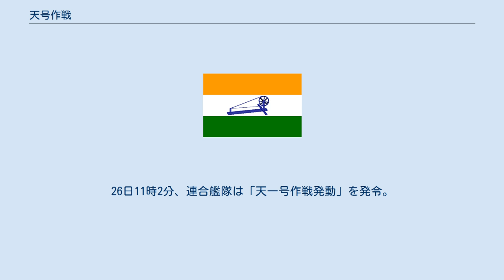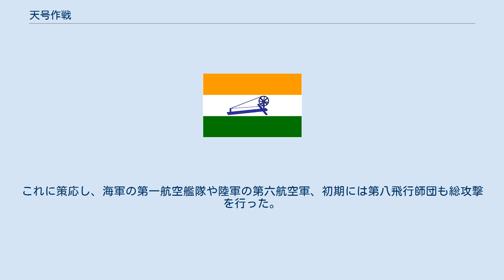天号作戦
天号作戦（てんごうさくせん）は、太平洋戦争末期における日本軍の作戦計画。
 天号作戦は、捷号作戦挫折後の1945年春、連合国軍の日本本土侵攻に対し、本土防衛作戦の一環として本土前縁で戦われた航空作戦である。
 連合艦隊発令のGF電令作第五六四A号（3月17日発令）では「敵攻略部隊南西諸島方面に来攻せば陸軍と緊密に協同し連合艦隊の全力を挙げてこれを撃滅し南西諸島を確保せんとす」と示して各部隊に作戦を指示し、「本作戦を「天一号作戦」と呼称し　之が警戒並に発動要領は捷号作戦に準じ本職之を下令す」とした。
 大本営発令の大海指第五一三号別紙（3月20日発令）の作戦指導の大綱では、「陸軍と密に協力し　当面作戦の重点を東支那海周辺特に南西諸島に指向し　特に航空兵力の徹底集中並に局地防衛の緊急強化を計り　来攻する敵主力の撃滅を期す」と指示し、「本作戦ヲ天号作戦ト呼称ス」としている。
また、「天号作戦に於いては　先ず航空兵力の大挙特攻々撃を以て敵機動部隊に痛撃を加へ　次で来攻する敵船団を洋上及び水際に捕捉し　各種特攻兵力の集中攻撃により其の大部を撃破するを目途とし　尚上陸せる敵に対しては　靭強なる地上作戦を以て飽く迄敵の航空基地占領を阻止し　以て航空作戦の完遂を容易ならしめ相俟て作戦目的を達成す」と指示している。
 この作戦の特質については、様々な異なる観察がなされており、また経過とともに変化がみられる。
陸軍と海軍で考えに相違があり、陸軍では、天号作戦を本土を中核とする総合的作戦計画の一部とみなし、陸海軍の航空戦力で敵の攻略船団を攻撃し、米軍の進攻を遅滞させて本土決戦準備の完成のため時間を稼ぎたいという考えであったが、米軍の進攻挫折の確算はなく、その後の本土決戦の備えや防空にある程度兵力を控置した。
海軍では、沖縄を失えば本土決戦は成り立たないと考え、沖縄戦を今次戦争の決戦になると考えていた。
 捷号作戦後の次期作戦計画は1945年1月20日の「帝国陸海軍作戦計画大綱」であり、2月6日の「天号作戦計画」はその第一着手であった。
大綱の主眼は、本土の前縁付近で敵に大出血を与え、その要域を確保して敵の継戦意志を破砕しようとすることにあった。
当時の大本営の敵情判断は比島攻略後の連合国軍は一挙に本土上陸することなく、その前に一、二段の基地推進を行うと考え、その主要な方面は東シナ海周辺地域であり、とりわけ南西諸島沖縄地区が目標となる公算が大きいと判断した。
この基地推進に日本の乗ずる重要な戦機があり、敵を補足して大打撃を与えて本土を中核とする全般作戦に寄与することが目的であった。
 1944年末から始まった捷一号作戦で作戦可能の航空兵力の大部を失い、その再建も進まず、この状況で東シナ海周辺に米軍の来攻があった場合、その阻止のために大規模な航空戦を行うか、目をつぶって航空兵力の再建に努めて米軍の本土上陸に備えるかについて陸海軍で意見が分かれ、海軍は沖縄方面を最後の決戦と考えて航空戦力の錬成上から1945年5月ころまで我慢して逐次投入を避けるべきとし、陸軍は本土決戦準備の時間を稼ぐために陸海軍の総合航空戦力で米軍の進攻に応戦して遅滞させようとした。
 1945年1月20日、陸海軍大本営総長は「帝国陸海軍作戦計画大綱」を上奏し、裁可を得た。
陸軍大本営参謀本部はこれに基づき、「進攻する敵特に主敵米軍を撃破して皇土を中核とする国防要域を確保し以て敵の戦意を破砕する」という方針を全軍に明示した。
そのため、対ソ、重慶軍作戦を使命にしてきた朝鮮軍及びシナ派遣軍の任務も対米に転換させ、南方軍は大陸方面に向かう連合軍の進攻を控制し、全軍の作戦を容易にするため持久任務に切り替え、1月22日から2月6日にわたり各軍に大命を逐次発令した。
2月6日、陸軍部は第10方面軍司令官ほか各総司令官に対し、「敵の東シナ海周辺地域来攻に当たり、その隷下航空部隊を他軍司令官の指揮下に入らしむる」と発令し、大陸指第2382号により「航空作戦に関する陸海軍中央協定研究案」と「東支那海周辺地域に於ける航空作戦指導要領」を示達した。
この研究案は海軍との調整を十分に尽くさずに参考として指示したもので、作戦指導要領で航空作戦を「天号航空作戦」と呼称することに決定した。
 1月20日、海軍側は「帝国陸海軍作戦計画大綱」に基づく命令として大海令37号を発令し、その内容は大綱そのままのものであり、この段階で航空作戦に関する示達はなく、陸海軍間の調整を終えた3月1日にこれを示達した。
 1945年3月17日、連合艦隊はGF...